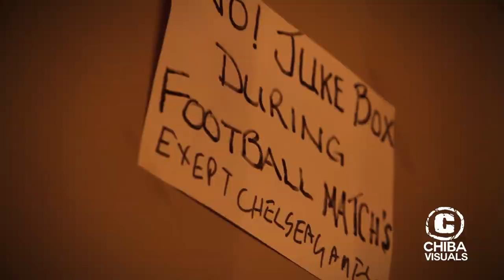Music Video Fails COMPILATION Part 2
[CHIBA VISUALS]
MUSIC VIDEO FAILS - BLOOPERS - DELETED SCENES PART 2
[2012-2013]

A collection of out-takes & bloopers I've saved over the years I've been shooting music videos...